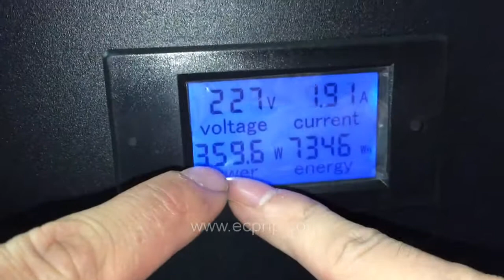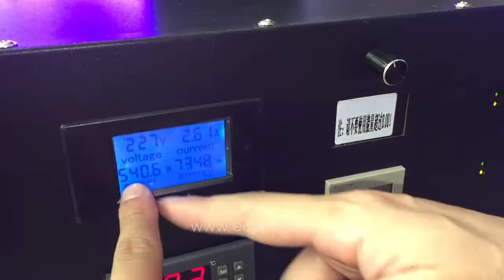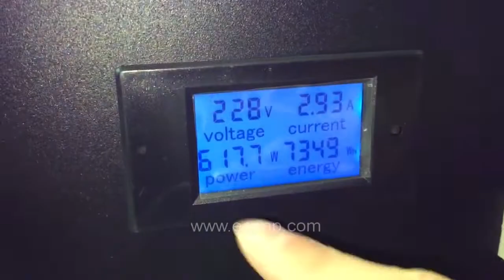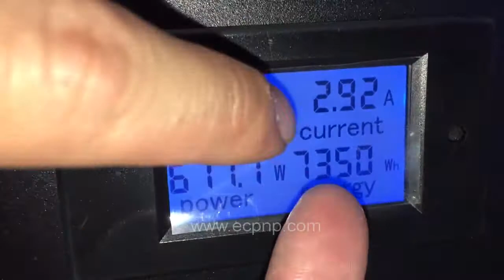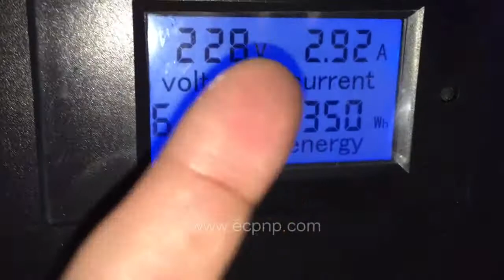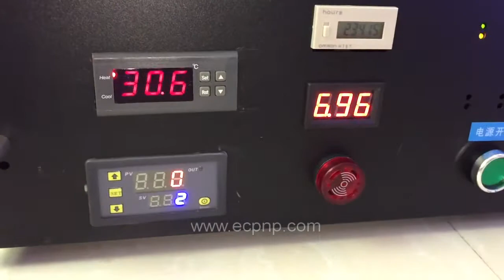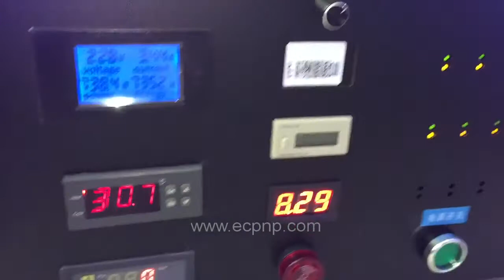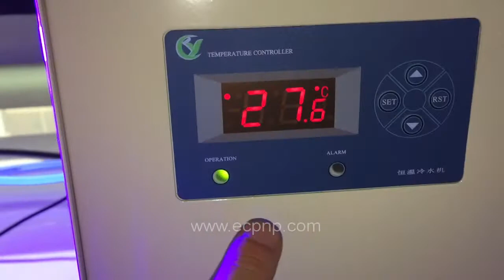High Quality UV LED Curing System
Company:EC Printing Machine Factory Limited